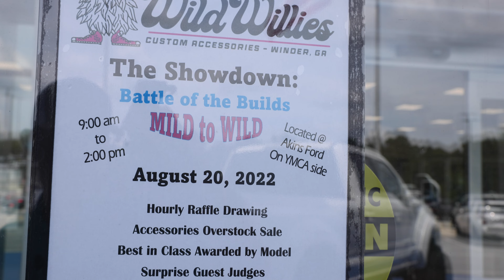MUST SEE!! 3x Custom Ford Bronco 2" LIFTED APEX Editions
@Real Deal Neal at Wild Willies & Akins Ford

Akins Ford Chrysler Dodge Jeep Ram Roush
Wild Willies Custom Accessories
220 West May St Winder, Georgia
WILDWILLIESACCESSORIES.COM